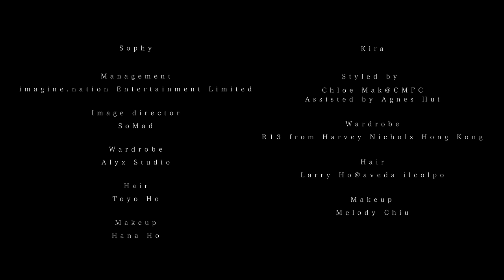陳葦璇 Kira Chan - 《一個傻瓜一個啞 (Studio Live Version)》feat. Sophy Wong 王嘉儀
Kira與創作此曲的王嘉儀合唱《一個傻瓜一個啞》的Studio Live Version  ，兩位女生一唱一和如同閨蜜互相傾吐戀愛分手邊緣的痛。

曲 : SOPHY王嘉儀
詞 : 林若寧
編 : 黃兆銘
結他 : Nic Tsui

起碼給我咳兩聲 還存在也有實證
知你需要休養去緩和現有壞心情

在你的旁邊 煩惱講給我聽
說吧 難道似雪櫃冷冰冰

難過的 說一句可以嗎
矛盾得 似一隻蚯蚓亂爬
能陪著我願承擔很多牽掛
准我聆聽吧

情侶間 已經沉默夠嗎
誰再想 裝作聾啞
難聽的 不過人話
還相愛 難堪不要怕

是我敲門聲 陪你走出困境
記住 陪著你憤怒也溫馨

給我聆聽吧

誰再想 裝作聾啞

難聽的 不過人話 (不過人話)

大喊也好大叫也好 哭泣不必怕我聽到
沒說我知是對我好 你愛我我是知道

能破冰 我可以講笑話
層次低 你可以恥笑肉麻
能陪著你沒其他不必牽掛
方算情侶吧

情緒差 你可胡亂爆炸
誰要講 優美童話
容忍你 都算傻嗎 (都算傻嗎)
傻瓜愛傻瓜不要怕